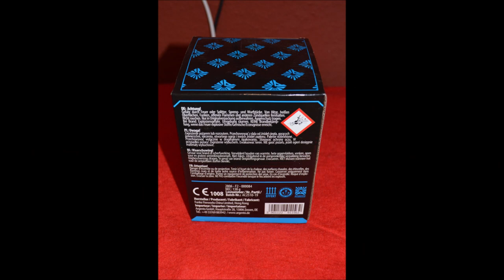Argento - Zirkonia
Zirkonia von Argento - Schöne Goldbatterie mit Brokat-Schweifaufstieg zu einer Brokatkrone mit Blinksternen.